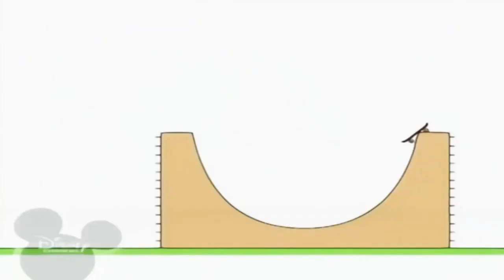29 вересня 2021 р.